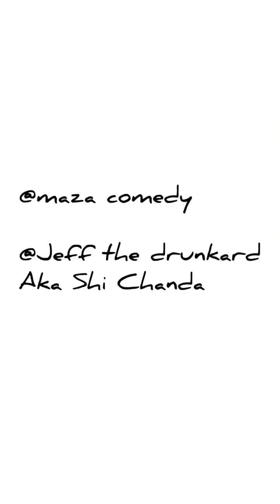Maza Comedy - Black jesus